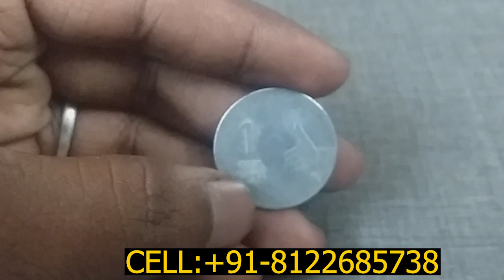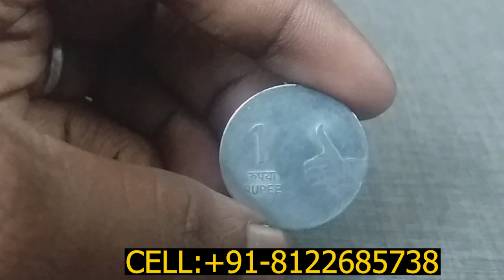இந்த நாணயத்தை கட்டி தொங்க விடுங்கள் பிறகு பாருங்கள் நடக்கும் அதிசயத்தை